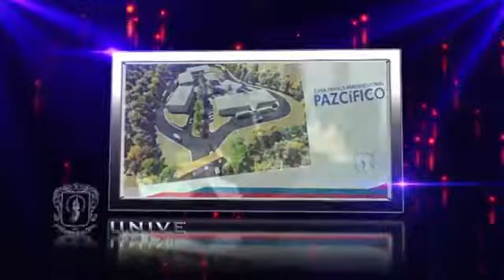Perspectivas. Emisión 5 de junio de 2018. Informe de Gestión Vicerrectoría de Cultura y Bienestar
Entrevista con Deibar René Hurtado, Vicerrector de Cultura y Bienestar, quien presenta los avances de esta Dependencia Universitaria durante el año 2017. Perspectivas es una producción del Área de Televisión. Centro de Gestión de las Comunicaciones de la Universidad del Cauca